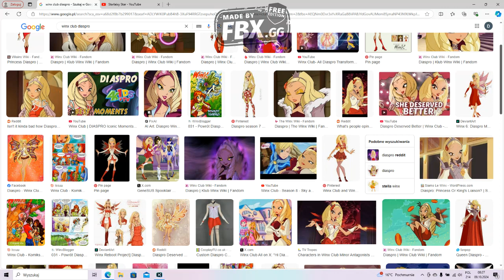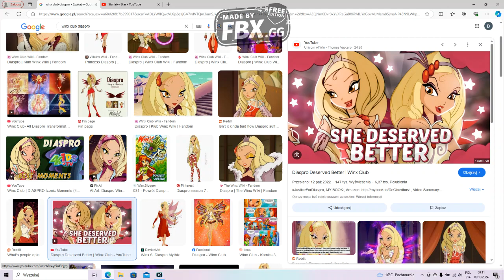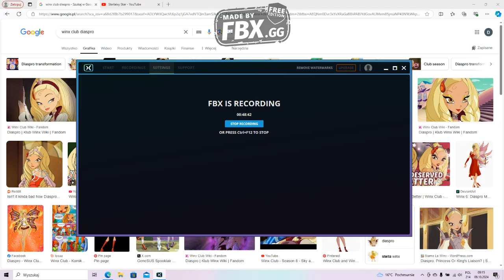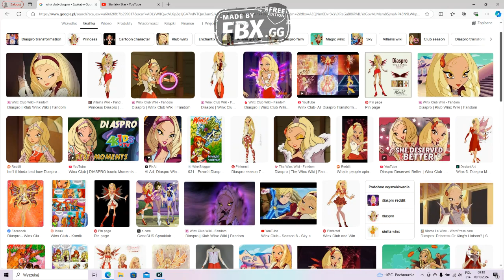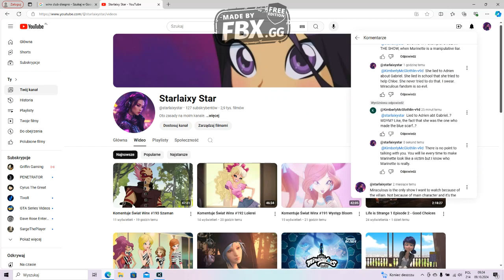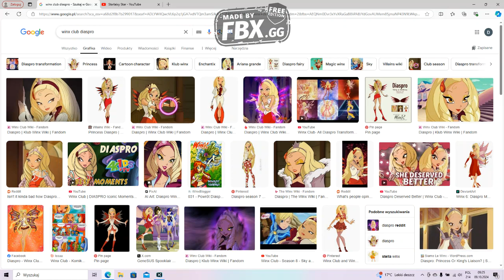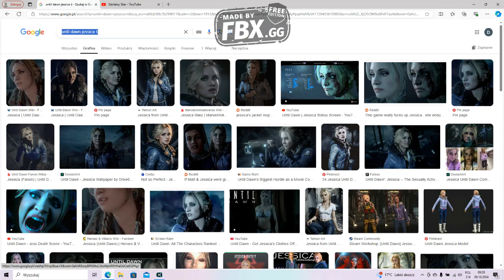Why Diaspro Is Not A Victim - She Is Evil